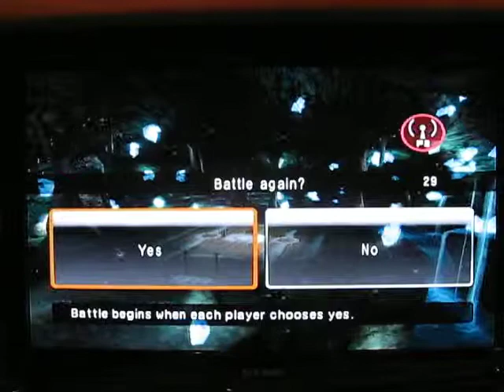Gardiken's pbr wi-fi battles #72: Shoryuken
This is a pokemon battle revo. wi-fi battle